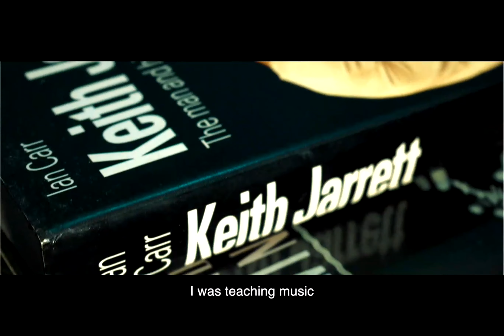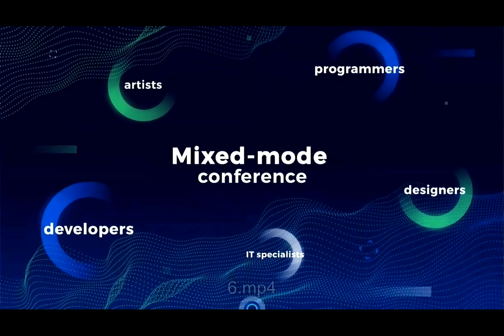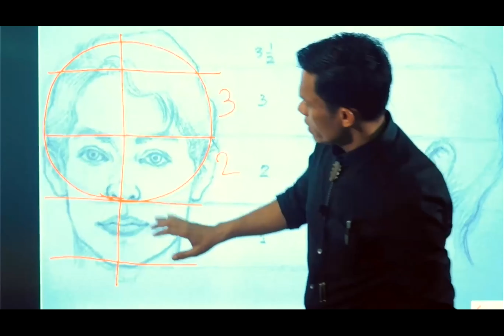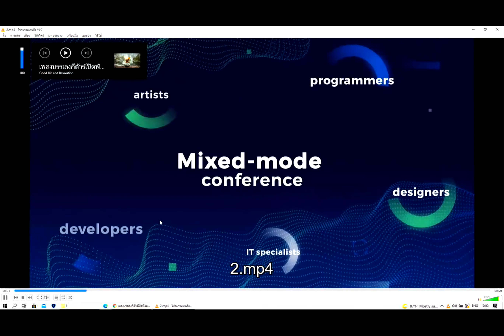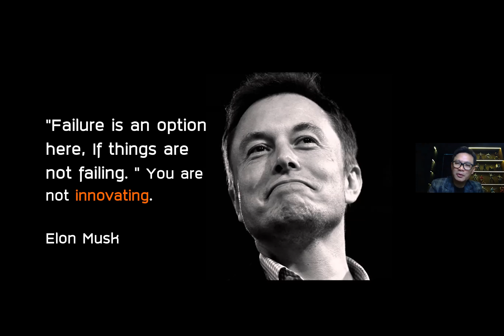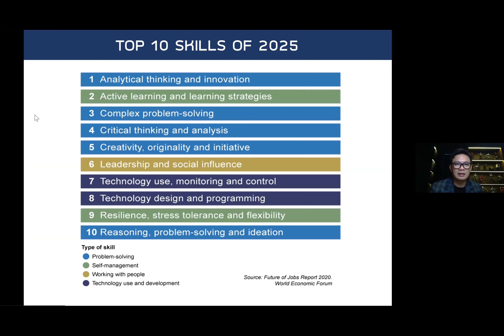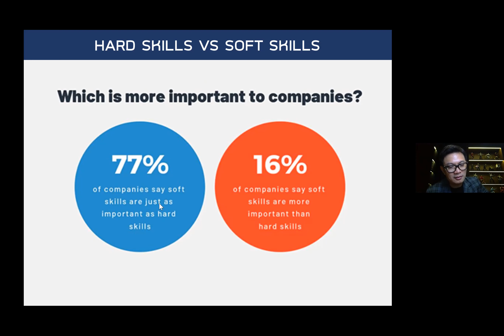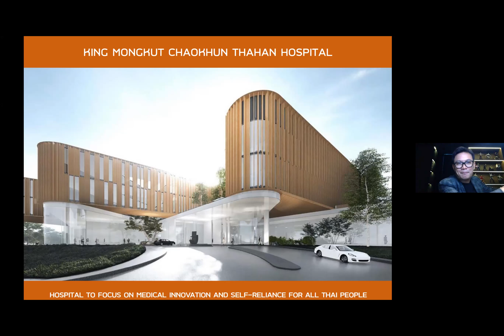การประชุมวิชาการ (FAR7) ศิลป์ข้ามศาสตร์ พิธีเปิดงานวันแรก (ช่วงเช้า)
การประชุมวิชาการระดับชาติและนานาชาติ ศิลปกรรมวิจัยประจำปี 2564 (FAR7) “ศิลป์ข้ามศาสตร์” Art Integration วันที่ 20 - 21 สิงหาคม พ.ศ. 2564